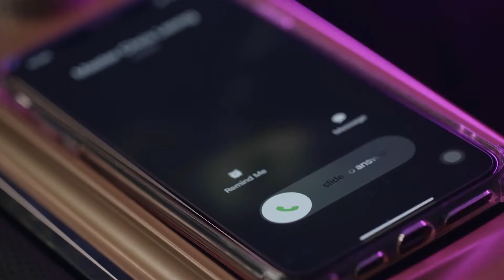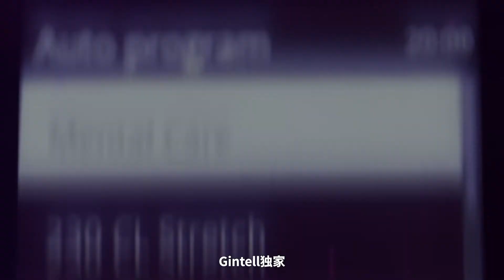GINTELL X 颜江翰【GINTELL S7 SUPERChAiR】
遇见了 GINTELL ~ @颜江瀚 Jianghan 终于决定要换车了 ! 👏🥳

一款拥有超级跑车炫酷设计以及高性能的按摩椅【𝐆𝐈𝐍𝐓𝐄𝐋𝐋 𝐒𝟕 𝐒𝐔𝐏𝐄𝐑𝐂𝐡𝐀𝐢𝐑】是他的选择 ! 😍 它是一款AI 超能按摩椅，具有智能声控功能，可以聆听，阅读和理解您个人的身体需要和状况来提供人性化的按摩，可确保您可以享受无尽的按摩体验 🥰

母亲节送 GINTELL S7 准没错 ! 可以为母亲大人设置专属的按摩程序 😉 让她享受独特的按摩体验 ! 小时候为你操劳，为你忙东忙西，是时候让妈妈享受优质且健康的生活了 ! 送上既温暖又贴心的礼物，加上一句 ”妈，您辛苦了" ，肯定让她倍感安慰和幸福 ❤️

别等了，赶紧带回家给妈妈一个惊喜吧 💕 可以联系我们了解更多哦 👇